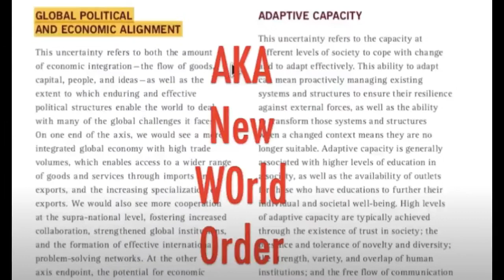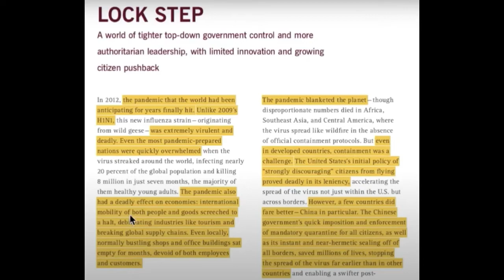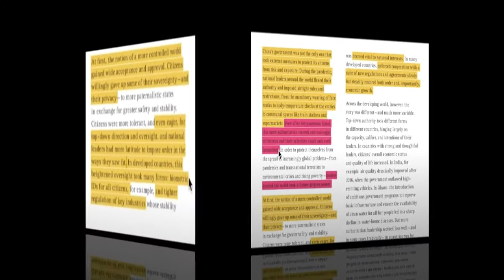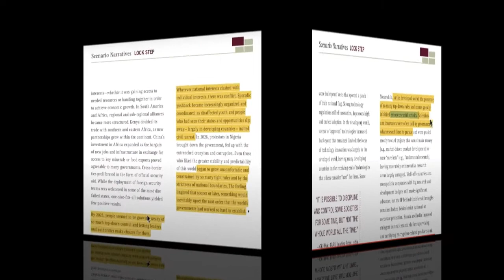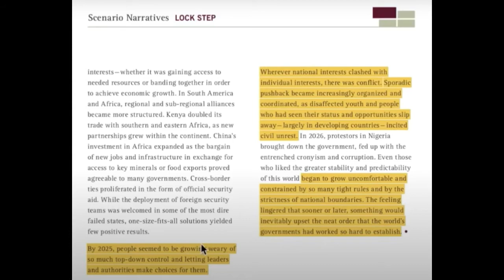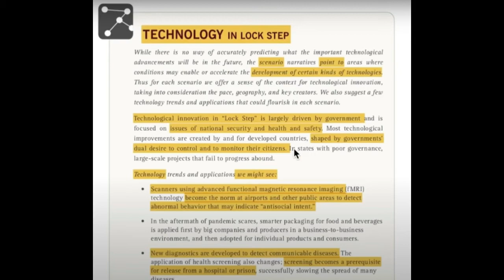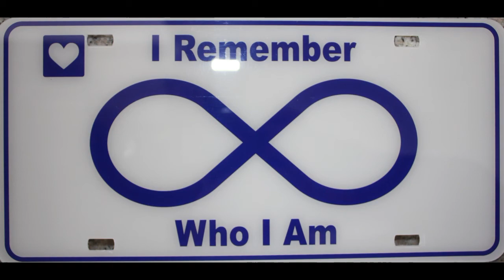What is Going On? 2010 Document Reveals Plans 2/2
This document:” Scenarios for the Future of Technology and International Development” was published 10 years ago in 2010. For the moment it is available on line and you can download it.
This document focuses on the GLOBAL AND ECONOMIC ALIGNMENT, AKA New World Order, One World Government.The first scenario on p.18 is LOCK STEP - A world of tighter top-down government control and more authoritarian leadership, with limited innovation and growing citizen pushback

Remember this document is written 10 years ago in 2010.

The pandemic that the world had been anticipating for years finally hit. Unlike 2009’s H1N1, this new influenza strain was extremely virulent and deadly. Even the most pandemic prepared nations were quickly overwhelmed.
The pandemic also had a deadly effect on economies: international mobility of both people and goods screeched to a halt, debilitating industries like tourism and breaking supply chains. Even locally normally bustling shops and office buildings sat empty for months devoid of both employees and customers.

Even in developed countries, containment was a challenge. The United States’s initial policy of “strongly discouraging” citizens from flying proved deadly in its leniency.

However, a few countries did fare better - China in particular. The Chinese government’s quick imposition and enforcement of mandatory quarantine for all citizens, as well as its instant and near-hermetic sealing off of all borders, saved, millions of lives, stopping the spread of the virus far earlier than in other countries.

China’s government was not the only one that took extreme measures. During the pandemic, national leaders around the world flexed their authority and imposed airtight rules and restrictions, from the mandatory wearing of face masks to body-temperature checks at the entries to communal spaces like train stations and supermarkets. Even after the pandemic faded, this more authoritarian control and oversight of citizens and their activities stuck and even intensified.

Leaders around the world took a firmer grip on power.
At first, the notion of a more controlled world gained wide acceptance and approval. Citizens willingly gave up some of their sovereignty - and their privacy - even eager, for top-down direction and oversight, and national leaders had more latitude to impose order in the ways they saw fit. In developed countries, this heightened oversight took many forms: biometric IDs for all citizens and tighter regulations of key industries ( keep your eyes on the FOOD, that is the one that they want to control most).

In the developed world, the presence of so many top-down rules and norms greatly inhibited entrepreneurial activity.

By 2025, people seemed to be growing weary of so much top-down control and letting leaders and authorities make choices for them.

TECHNOLOGY IN LOCK STEP
Technology in “Lock Step” is largely driven by government issues of national security and health and safety, shaped by governments’ dual desire to control and to monitor their citizens. ( vaccines with RFID chip in them)
We might see:
Isn’t it interesting to see that tidal wave in the middle of the world map of all 0’s and 1’s representing technology.

The gift in this grand bold move at the hands of the elite is that many more, will begin to comprehend the depth of this evil, as well as the fact that a New World Order, One World Government is their ultimate goal.

The Coronavirus pandemic is a psychological force that is being used to enslave humanity completely at every possible level through technocracy.
Will YOU CHOOSE NOT to participate, or, simply acquiesce to total slavery?

  We must first REMEMBER WHO WE ARE and then understand WHAT WE ARE DOING HERE ON EARTH, SPECIFICALLY, RIGHT NOW.

  I wish to be part of creating self-sustainable small communities.
  I was blessed with time and created this NEW LIFE, outside of the totalitarian control system.
  I do not have answers for what YOU need TO DO, but I wish to share in whatever way I can.

- Assistance with farm land purchases in Colombia and Ecuador.
 Agricultural land is a wise investment and still very economical in these countries.
                *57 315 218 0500  WhatsApp

- Long term stay at a Colombian farm: $120 USD/ week, $420/USD month.
-Spanish lessons.

- “Truth-Consciousness”  workshop at Cascada Café Retiro in English, Spanish and French.

- Dental treatment of high quality and up to 75% savings in Colombia
Testimonial: